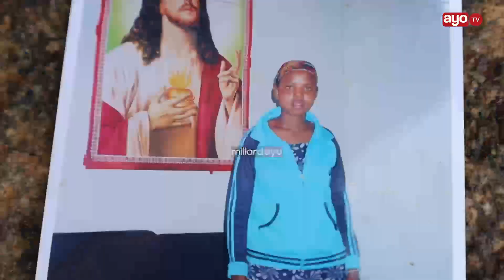SAKATA LA MAUAJI YA SABINA, POLISI WAINGILIA KATI "TUTAMTAFUTA POPOTE ALIPO"